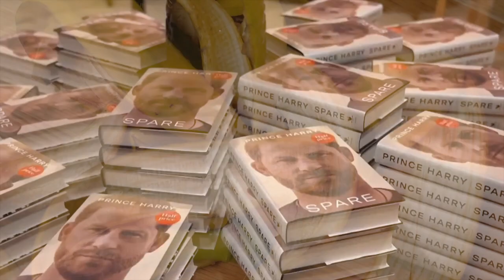Harry´s Wife : South Park - She's Extremely Upset ( Meghan Markle)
HG Tudor analyses Harry´s Wife's reaction to the South Park episode and breaks down what is really happening.